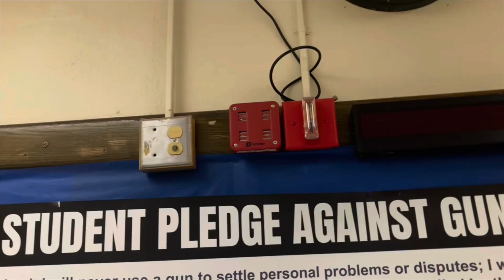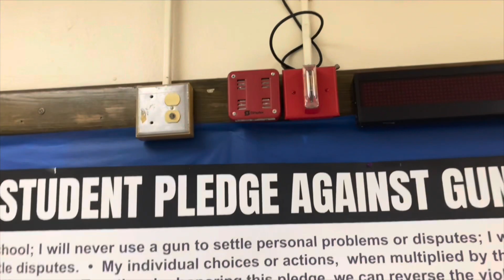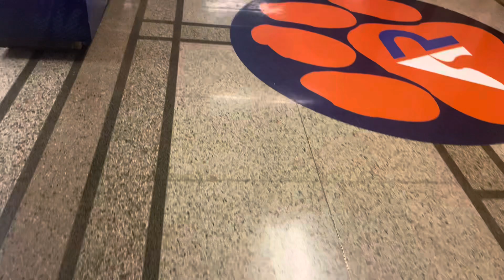April & may fire drill 2024